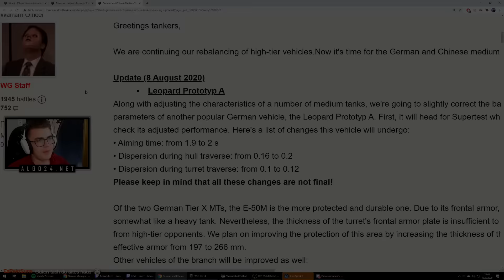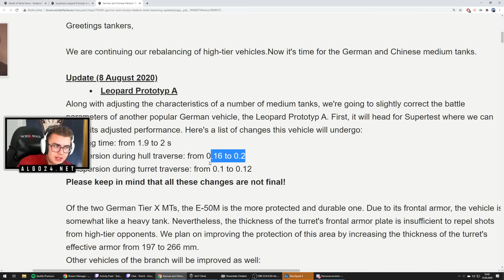Das letzte mal LEO PTA! | Unnötiger Nerf von WG?!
[WERBUNG] Wenn du etwas bei Amazon kaufen willst und mich dabei unterstützen möchtest kannst du auf die Links klicken und darüber kaufen. Es entstehen keine weiteren kosten!